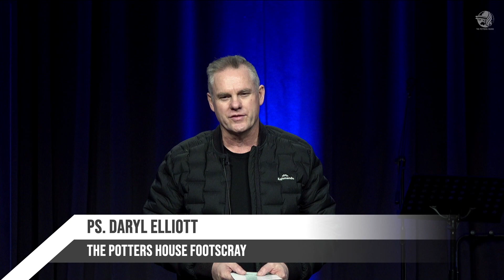PASTORS UPDATE 5TH MAY 2020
Ps Daryl Elliott bring an update during the Corona Virus Shut Down.
The Potters House FOOTSCRAY